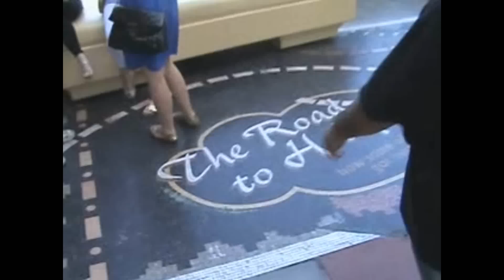Yung ZM Spittin In Hollywood (White Girl From London Jaw Drops When ZM Says LMAO!!!)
she makes Yung ZM stop spittin LOL!!! ZM thought he was in Hollyhood not Hollywood LOL!!!